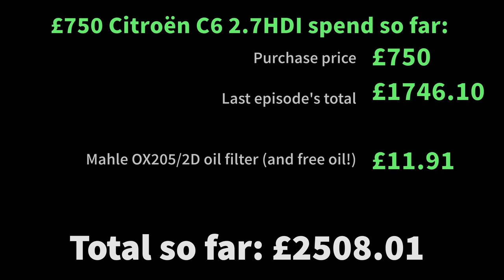Cheap Citroën C6 Project 7: Time to see if all the work...worked!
So, the suspension's there. The valveblock has been switched. It has MoT...but does it work? And do I have time to find out?

3) You want to buy me or one of the cars a drink? How kind!